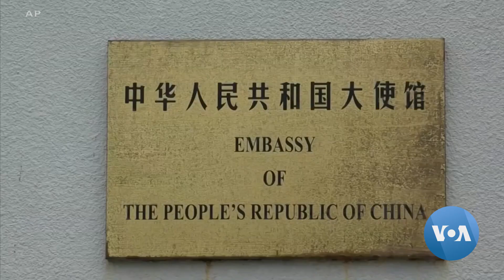Blinken segue paraTonga, Austrália e Nova Zelândia para reforçar as relações no Pacífico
O sec. de Estado americano desloca-se esta semana a Tonga, Nova Zelândia e Austrália. Na capital de Tonga, Nukuʻalofa, Antony Blinken vai inaugurar a nova Embaixada americana como parte de um esforço para aumentar a presença diplomática dos EUA na região e conter a influência e pressão da China.